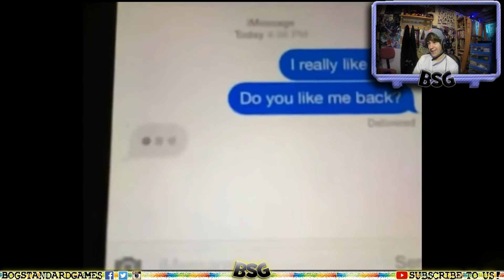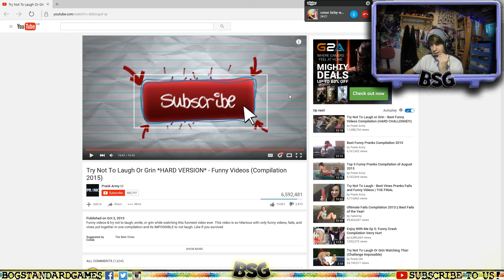BSG Reacts To! : VINE Funny Compilation! #2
👍Can we shoot for '10' Cheeky likes? Hey...time is ticking 🕥 before the video ends!

Today Dale & Conor from BSG react to - Try Not To Laugh Or Grin *HARD VERSION* - Funny Videos (Compilation 2015)

❤️‍If you enjoyed this video, and want to see more like this. ❤️‍

❤️‍Thanks Cheeky!❤️